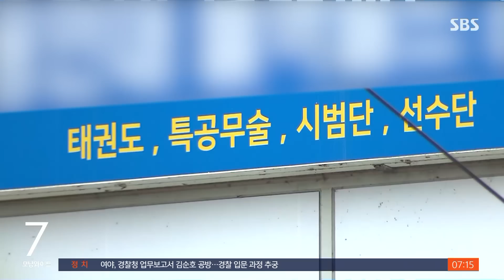"초등생 6명 강제추행" 태권도장 사범 긴급체포 / SBS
한 태권도장 사범이 원생들을 상습적으로 성추행한 혐의로 경찰에 긴급체포됐습니다. 피해 원생 6명은 모두 13살 미만 초등학생이었습니다.
박예린 기자입니다.